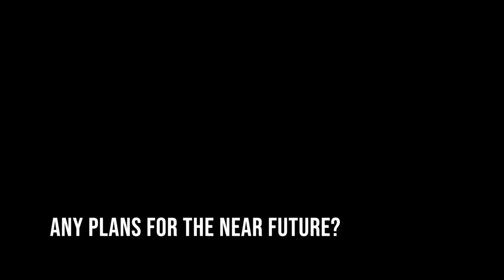R.A.T.S - DIY LIVE SESSION - HARDCORE WORLDWIDE (OFFICIAL FULL SET HD VERSION HCWW)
R.A.T.S - DIY LIVE SESSION - HARDCORE WORLDWIDE

This is a brand new hardcore band from "the cold parts" of Sweden.
Umeå, Söderhamn and Gävle to be exact. All members originating
from the small town of Söderhamn. All of them has been a part of
their local scene the last + 15 years, been in multiple bands and toured a lot.

In this DIY live session R.A.T.S play through their debute EP "ANOTHER DAY IN HELVETE"
in a local venue. Showing us that they are more than ready to tour the hell out of the hardcore scene as soon as they get the chance.

TRACKLIST:
00:17 Shit's Fucked
02:14 B-B-B-Bullshit
05:01 Fast, Fun & Full of Heart
10:06 Deep in the Ditch
12:04 Set Fire to the Fury (ft. July Salazar of Tomar Control)
14:07 Saprophytes
16:40 Hunt Them

"In times like these we obviously and unfortunately can not do a release party or a release tour. But we will get out on the roads as soon as it is safe. Instead we took our gear and called our BFF's Robin Larsson (from Hamnen HQ) and Edvin Karlsson and made this DIY Live Session together. It is unbelievalbe how much you can do DIY. We are very happy with the result. It feels amazing to be a part of this scene with all of you. See you at a hardcore show, hopefully soon.".

Vocals: Anton Larsson
Guitars: Christoffer Goude
Guitars: Dennis Bertilssom
Bass: Jonathan Lemberg
Drums: Joakim Pettersson

Credit:
Mix & master: Dennis Bertilsson
Photo: Robin Larsson & Edvin Karlsson
Aerials: Per Sparre
Edit: Anton Larsson, Robin & Edvin

HCWW ONLINE-SHOP !!!